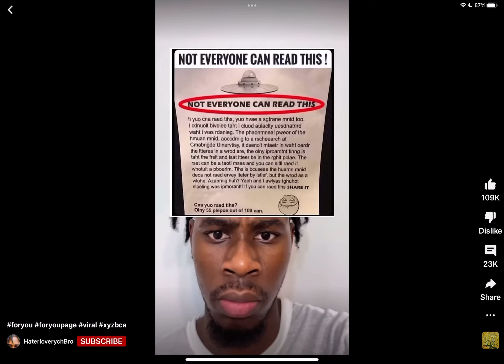I can read it can u